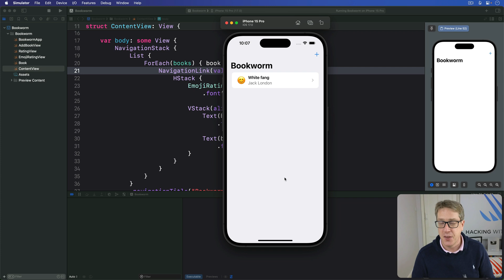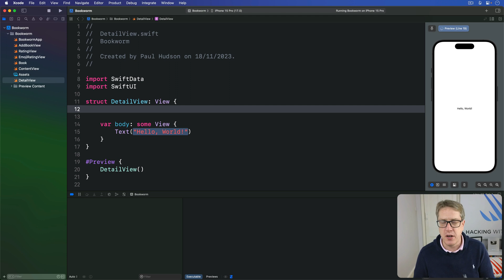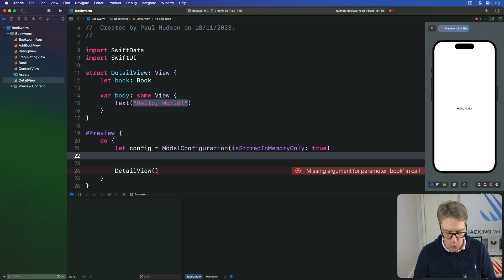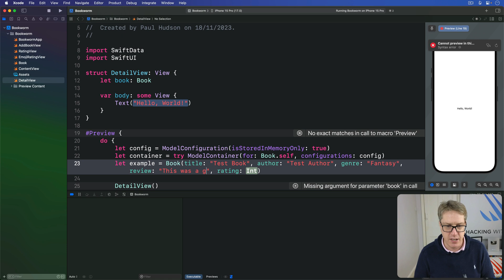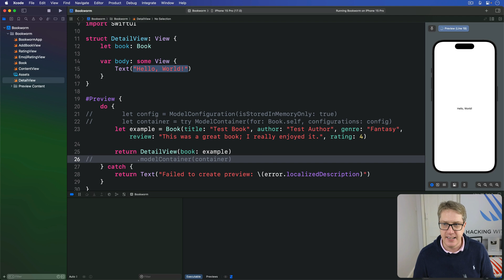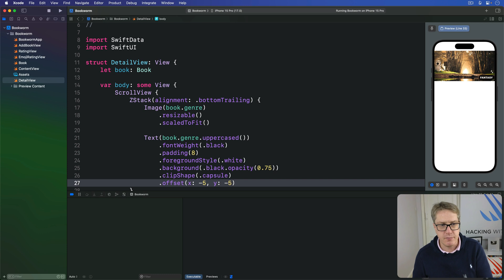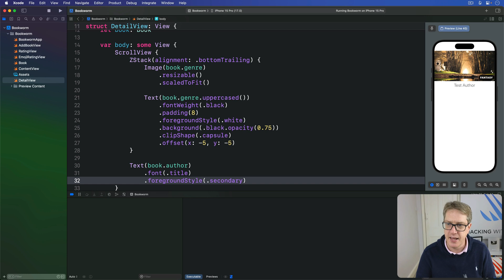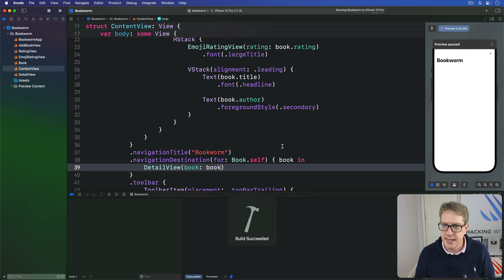Showing book details – Bookworm SwiftUI Tutorial 7/10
6. Building a list with @Query:
7. Showing book details: This video